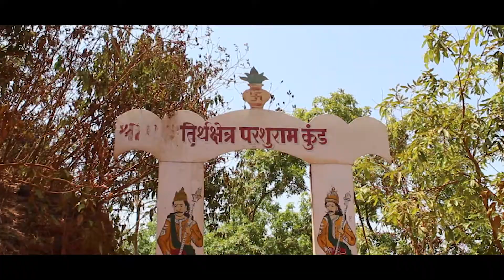Walking At the Edge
Hello Guy's , Recently me and saurabh visited Tungareshwar. Which is near from Vasai station. This is such a beautiful place to chill and to experience the adventure.

Show some love if you enjoyed this video

Canon 700D
Gorrila pod(Flexibal Tripod)